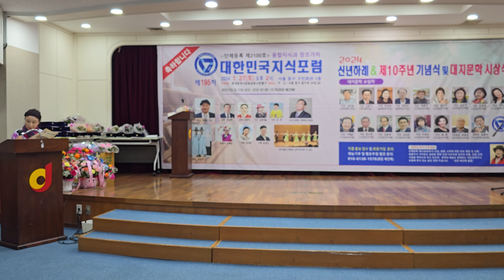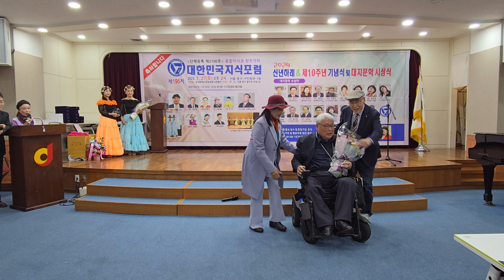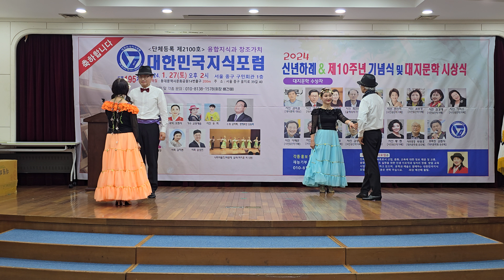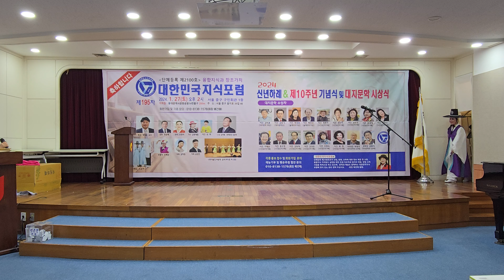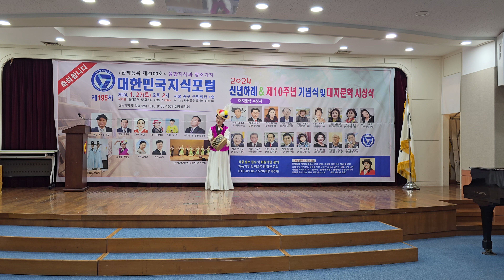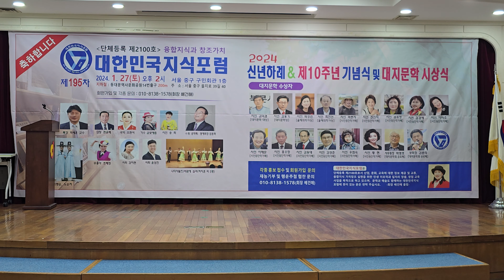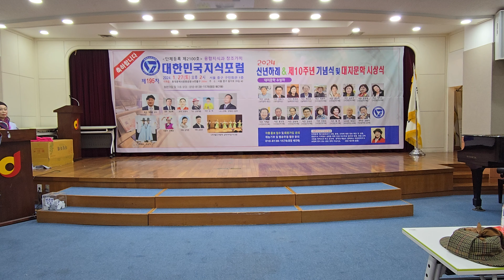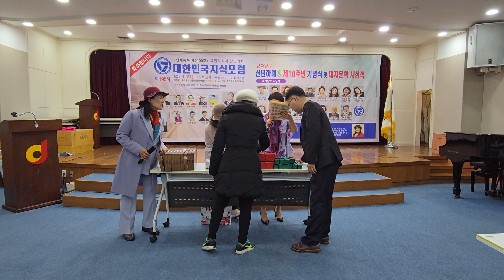제195차대한민국지식포럼2024신년하례&제10주년 기념식및 대지문학 시상식1d월27일(토)오후2시중구구민회관1층2부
제195차대한민국지식포럼2024신년하례&제10주년  기념식및 대지문학 시상식1d월27일(토)오후2시중구구민회관1층1부